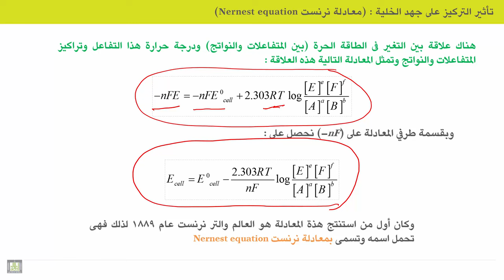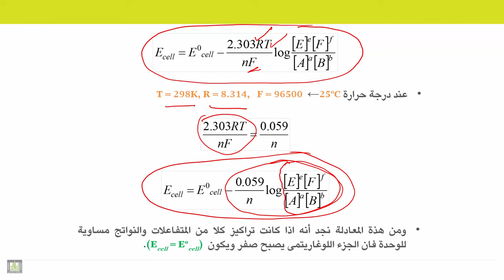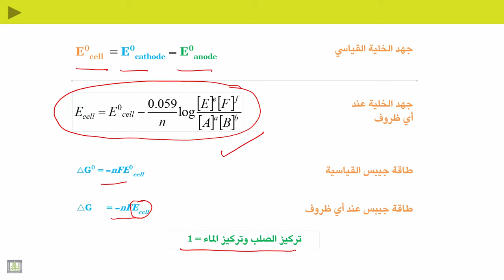الكيمياء الكهربية - الوحدة 9 | تأثير التركيز على جهد الخلية (معادلة نرنست)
الوحدة 9 : السلسلة الكهروكيميائية ومعادلة نرنست
الدرس 6 : تأثير التركيز على جهد الخلية (معادلة نرنست)
1. الهدف من معادلة نرنست
2. اشتقاق معادلة نرنست
3. ما الفرق بين جهد الخلية المحسوب بواسطة معادلة نرنست وذلك المحسوب بواسطة الجهود المعطاة في السلسلة الكهروكيميائية